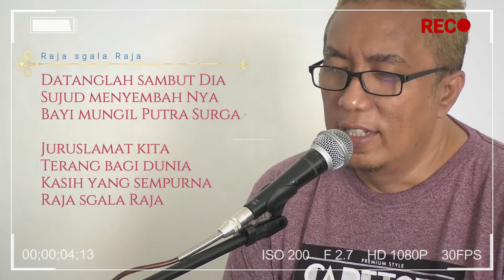Raja Sgala Raja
Dengan tulus dan rendah hati, dalam segala kekurangan dan keterbatasan semoga lagu ini dapat menjadi berkat buat kita semua di malam Natal ini. Ijinkan saya beserta istri, anak anak, menantu dan cucu mengucapkan selamat hari Natal & Tahun Baru untuk kita semua, salam Damai. Tuhan Yesus memberkati, Amin